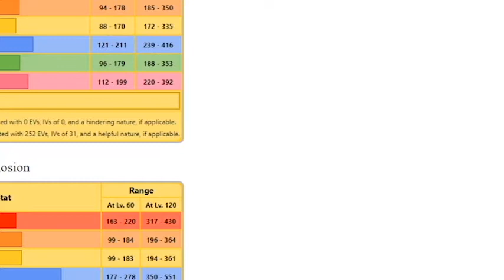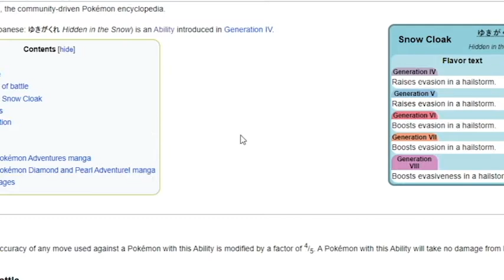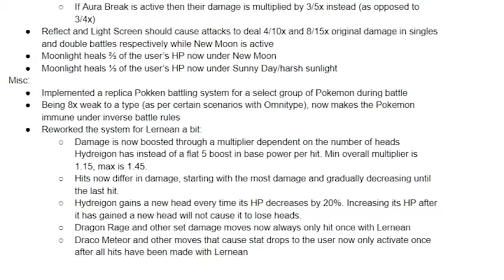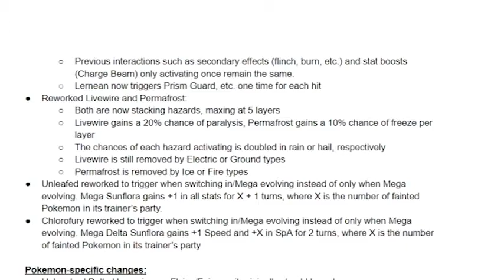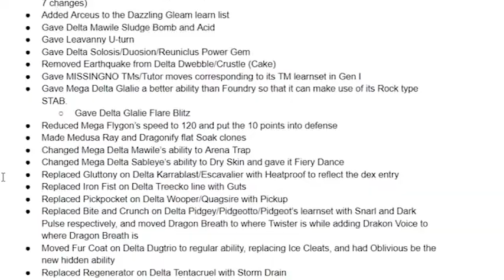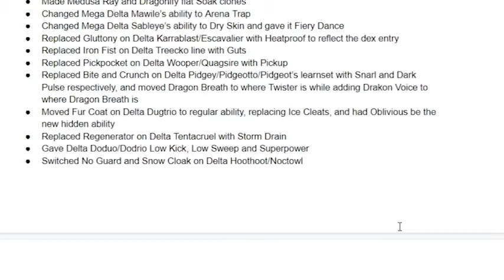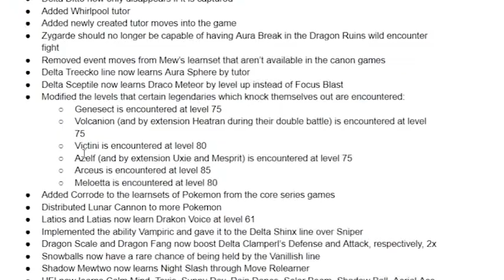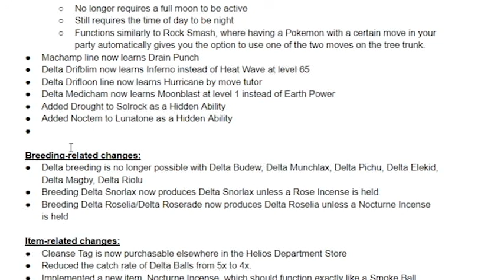My thoughts on the Insurgence changelog. :)